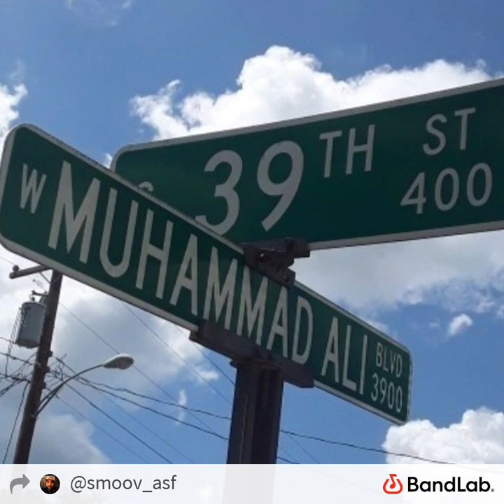YA BOY SMOOV (TRE-NINE 400BLOCK) TYPE BEAT